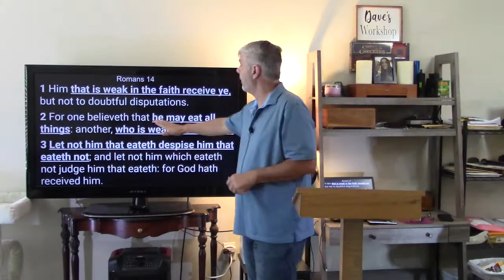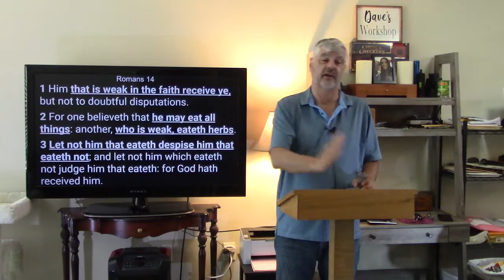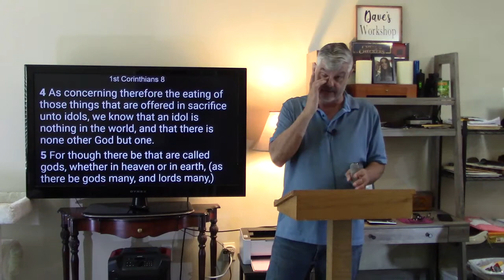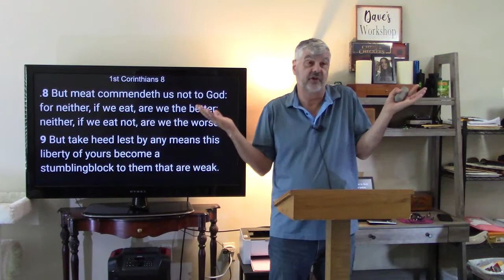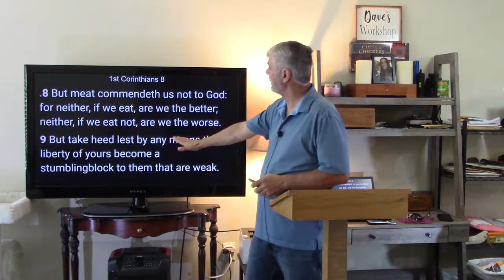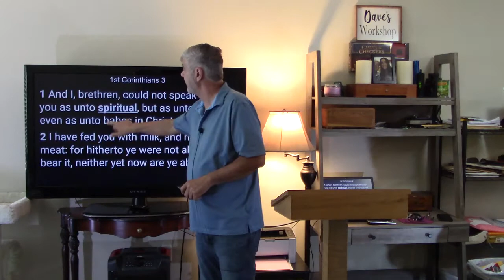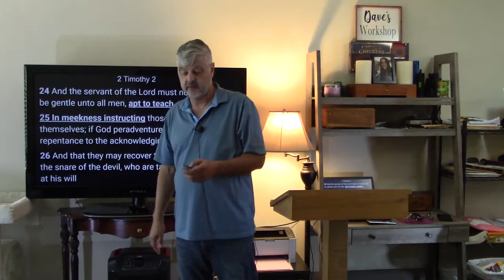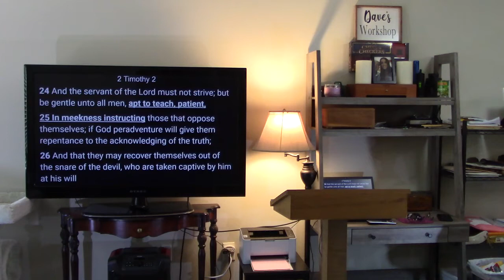Learning what battles to fight and what battles not to... Welcome to the Grace Life Unleashed...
The world is full of Snowflakes, and so is the Grace Movement. Learning to get along with not only other saved Christians, but also with the unsaved is so so important. Paul gives us practical advice in Romans 14 that we all need to apply better. Welcome to the Grace Life Unleashed.